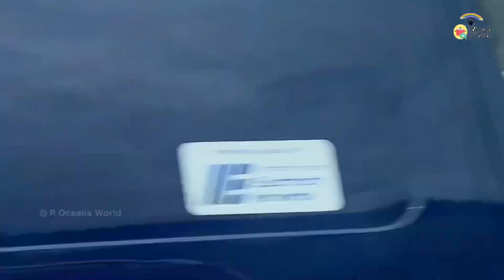കല്ലിൽ അരച്ച ചമ്മന്തിയും കുറച്ച് 🛍🛒✅🍩😍വിശേഷങ്ങളും /Nadan lunch//ROceans world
കല്ലിൽ അരച്ച ചമ്മന്തിയും കുറച്ച് വിശേഷങ്ങളും /Shopping/Nadan lunch/ROceansworld

R oceans world day Vlog